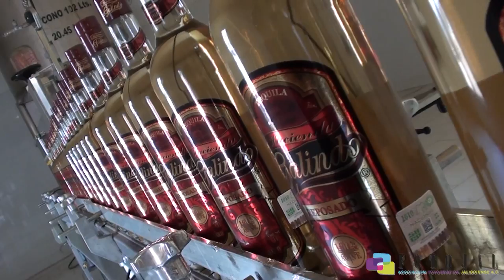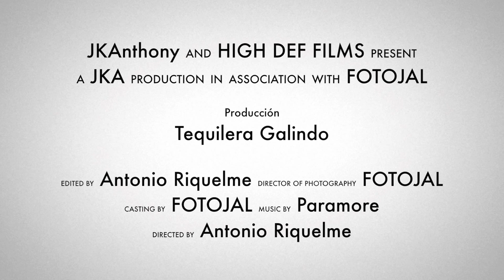Producción Tequilera Galindo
FOTOGRAFÍA: FOTOJAL. Oscar Anguis y Enrique Corona Ortiz.
ASISTENTES DE FOTOGRAFÍA: Jos Manoch, Jose Ruiz, Nancy Cisneros y Oscar Dumas.
MAKE UP: Alejandra Casillas y Veronica Ornelas.
MODELOS: Andy Chavez Martinez, Betty Alonso, Daniela Cisneros y Nancy Osuna.
ACCESORIOS: Alejandra Acevez.
COORDINADORA DE PRODUCCIÓN: Ana Teresa Bañuelos
LOCACIÓN: Tequilera GALINDO. Arandas, JAL.